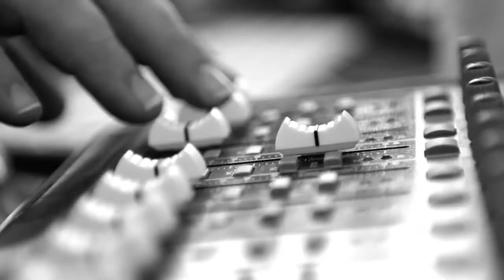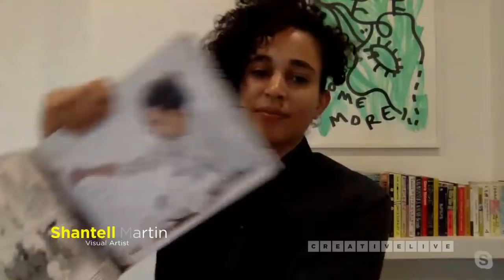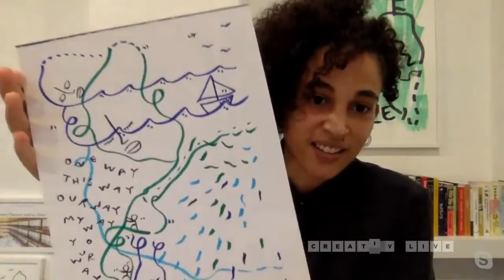Shantell Martin: Freedom to Express Who We Are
Join me +  Visual Artist Shantell Martin Wednesday August 12, 2020 at 4:00PM PST

Shantell Martin is a visual artist best known for her large scale, black-and-white drawings and collaborations with artists and institutions including Kendrick Lamar, the New York City Ballet, Tiffany & Co., Puma, the Albright-Knox Art Gallery, The Museum of the Moving Image, and MoMA. Her upcoming exhibition NEW/NOW opens at the New Britain Museum of American Art later this year.

Her first art book in collaboration with HENI publishing LINES, featuring text by Katharine Stout and an interview by Hans Ulrich Obrist, is now available.